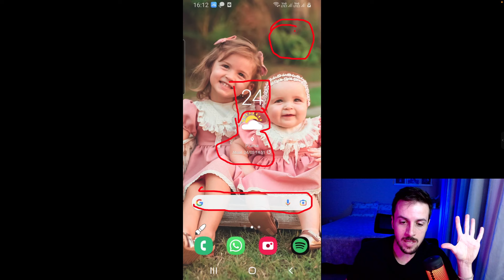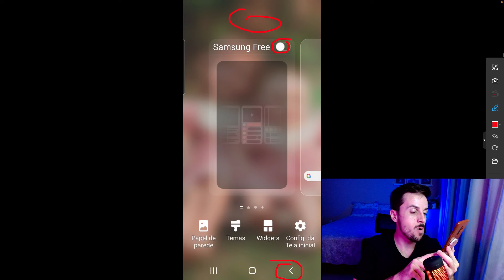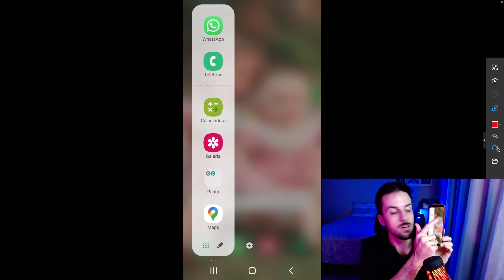Isso aparece no celular e te incomoda? Saiba como desativar!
Você tem um celular Samsung e toda hora entra na página do Samsung Free? Neste vídeo te mostro como se livrar dessa aba do seu aparelho.